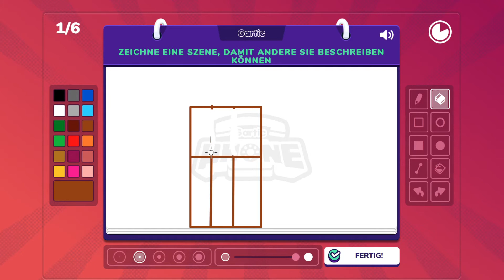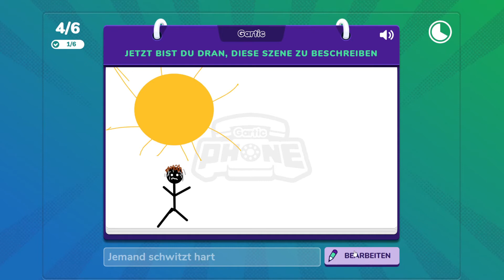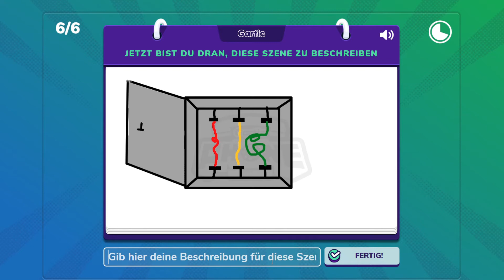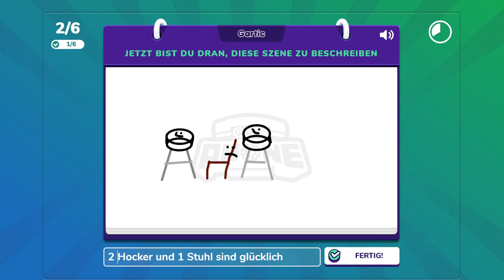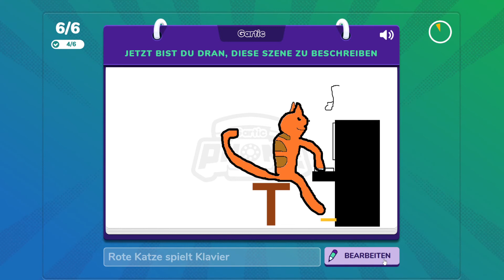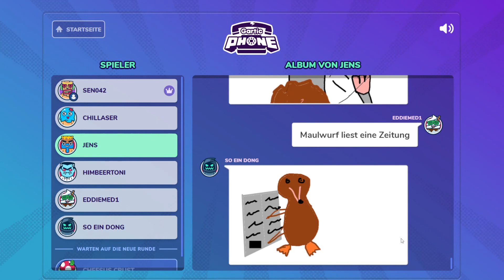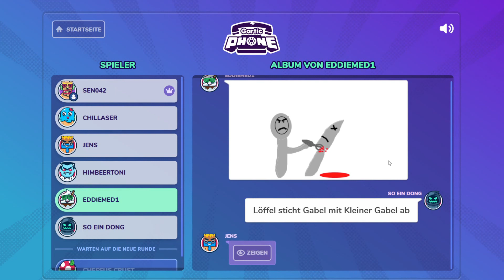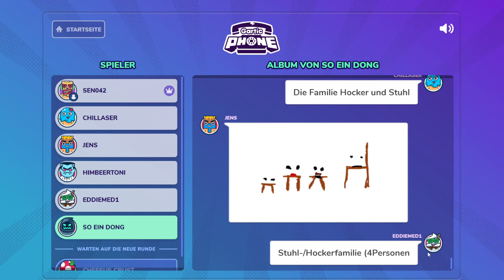Gartic Phone 018 Coldus interpretiert mal wieder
Wir spielen Gartic Phone